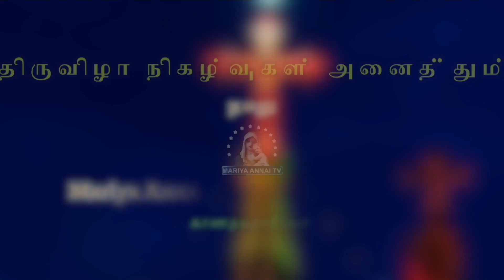St micheals church rajavoor feast2023 spocer 4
Rathinam earth movers